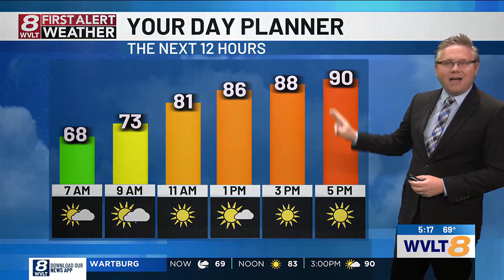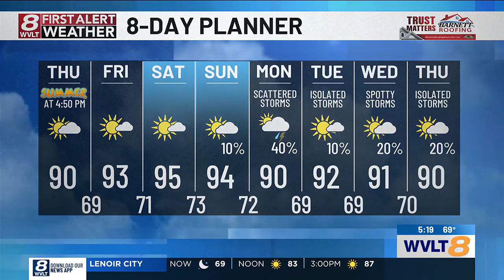First Alert Weather Thursday Morning